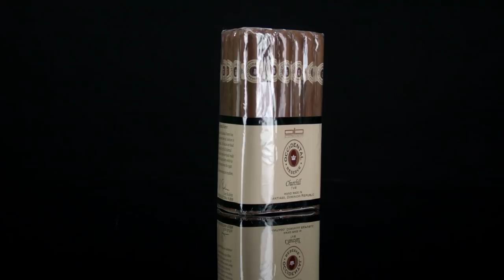5 Cigars That Made My Career: Alan Rubin, Founder of Alec Bradley Cigars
The head of Alec Bradley cigars the time when you smoke a cigar, “the best hour of your day.” But who or what experiences guided Alan Rubin, and how did his get to be one of the premier premium cigar brands? We went straight to the source to find the cigars that stand out in AB history, and the stories behind them. Watch NOW and learn as Alan reveals his “wow” moments…the first cigar he ever smoked, finding cigarmaking inspiration at Home Depot, and what happens the day you find out your cigar has been chosen #1. Bonus: Get his little-known/seldom-used blending facts, and great “hard work” stories about your favorite Alec Bradley cigars. If you’re an Alec Bradley fan, or a cigar lover in general - Alan doesn’t disappoint. Watch now!